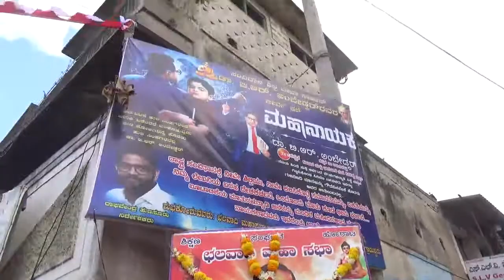Sevalal Jayanthi banaye Dr. Babasaheb Ambedkar pooja kide please subscribe all india banjara sandesh